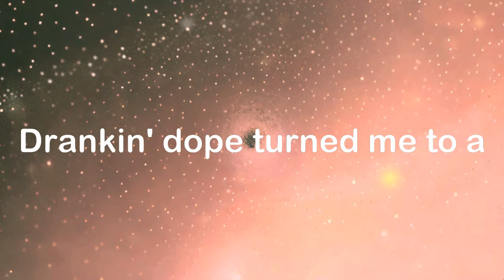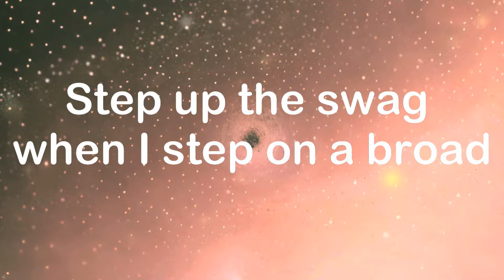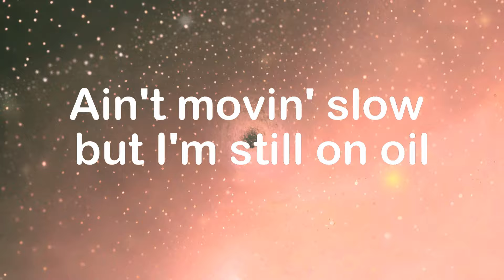Metro Boomin - Superhero (Lyrics)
(Lyrics)
Drankin' dope turned me to a superhero, yeah, yeah
Hit that pill, turned me to a superhero, yeah, yeah
Boominati turned me to a superhero, yeah, yeah (Metro)
I'm on that dope again, I'm in that flow again
Switch up the flow again, yeah, yeah
Flyer than a parachute, gripping that pole again
I'm on that oil again, yeah, yeah
Candy in the cup, gotta get paid
King in the streets, young nigga made
Sprayin' up the crowd, take it to the grave
Ain't havin' problems, I'm sippin' the bar
Shoutout to Dallas, my bitch is a star
Nigga get rich, ready take you to war
Piss on your casket, shoot at your broad
Do you something nasty, roll you in a 'gar
Bitch get graphic, fuck me in a car
I get you a brand new Rollie tomorrow
I put that brand new Rollie on your arm
Ain't movin' slow but I'm still on oil
Tennis bracelets and they came with the frost
Cuban links all the way up to your jaw
Step up the swag when I step on a broad
Two dollar half, ooh, that's the cheapest one
Told you from the beginning, upper echelon
And I get to stackin' up, I'm untouchable
I get to represent, money multiple
I'm at the top of the charts, unapproachable
Bread by the loaf, turbo the motor
Tic-tac-toe, killing all the vultures
Selling elbows, bitch do yoga
I deserve awards, serving these boulders
A hundred grand large when I shop, that's the total
Fill up the garage, bitch, I'm a mogul
Ain't no facadin', ain't no fugazi
I drop it off, I get paid
Drop top Royce, I'm going crazy
I push off, smoking on haze
Not tryna floss, Cartier shades